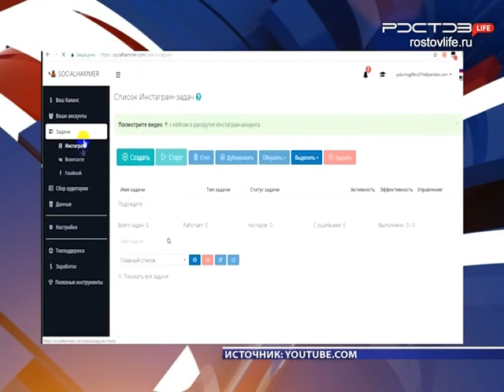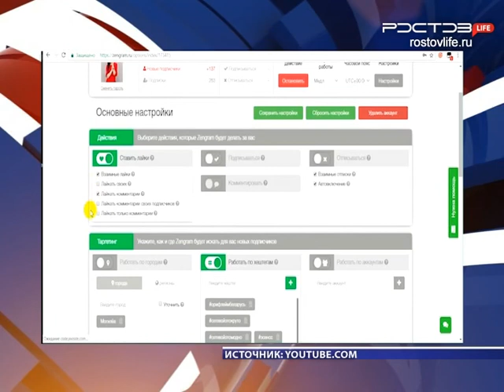Новости "Южный Регион-ИНФО". 13 марта